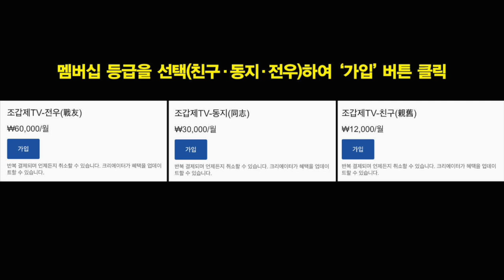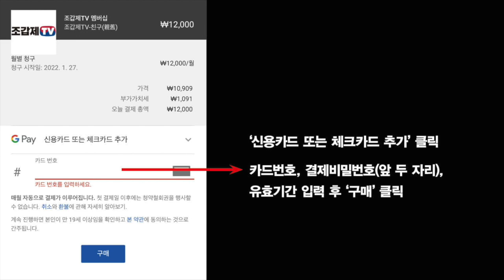성일종 “위기에 몰리면 다 모른다? 불리하면 부인도 모른다 할듯”